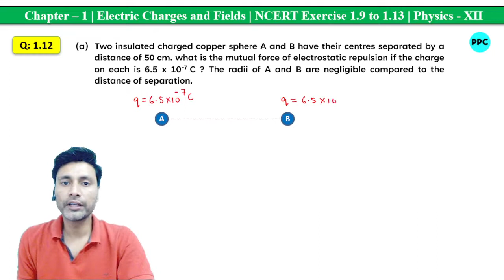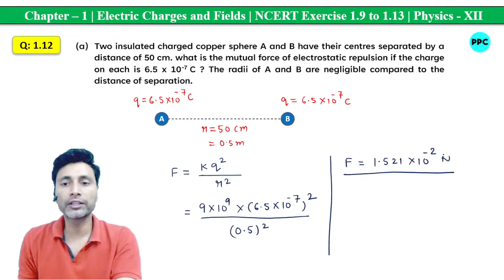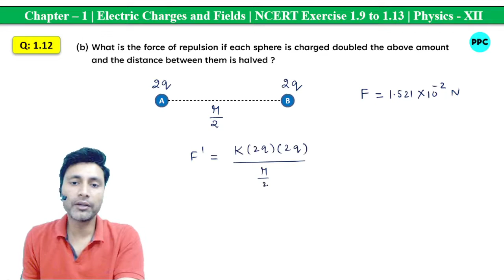Exercise 1.12 NCERT Physics 12 | Two insulated charged copper sphere A and B have their centres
Two insulated charged copper sphere A and B have their centres |
Exercise 1.12 NCERT Physics 12

Question 1.12 :
(a) Two insulated charged copper sphere A and B have their centres separated by a distance of 50 cm. what is the mutual force of electrostatic repulsion if the charge on each is 6.5 x 10-7 C ? The radii of A and B are negligible compared to the distance of separation.
(b) What is the force of repulsion if each sphere is charged doubled the above amount and the distance between them is halved ?